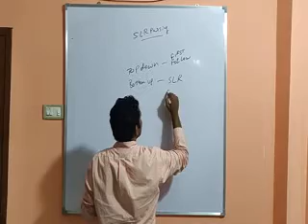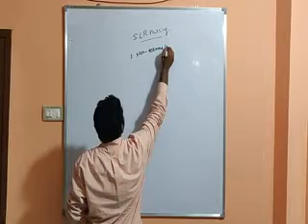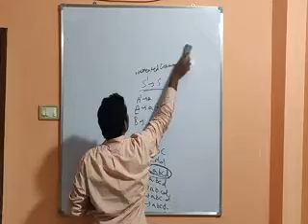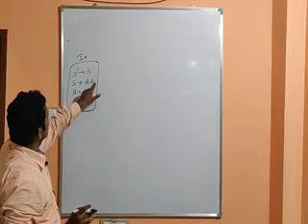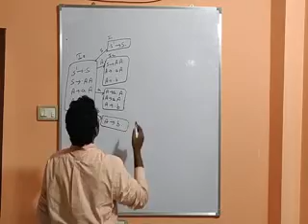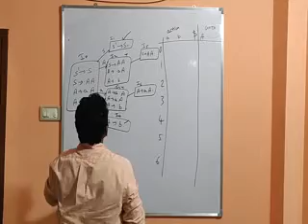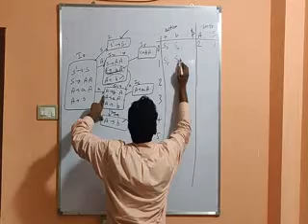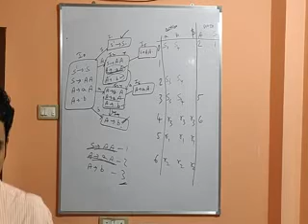Concept of SLR Parsing Technique for a given grammar in Telugu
You may interest in these topics too. Please check out other concepts……